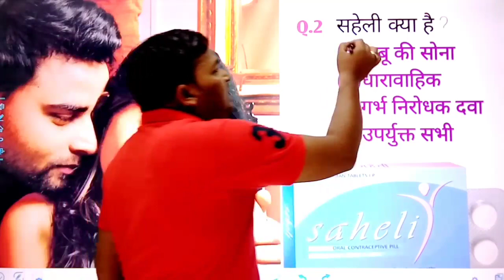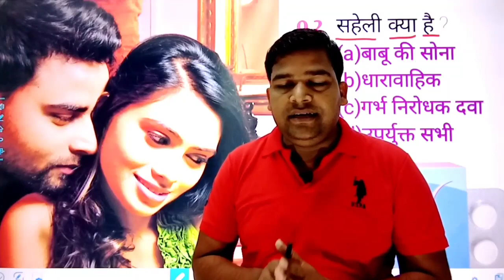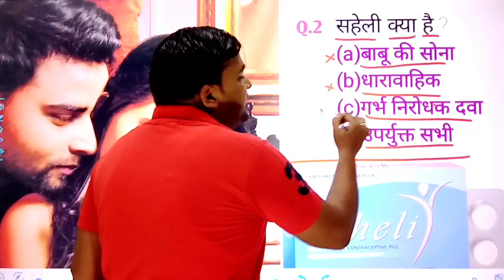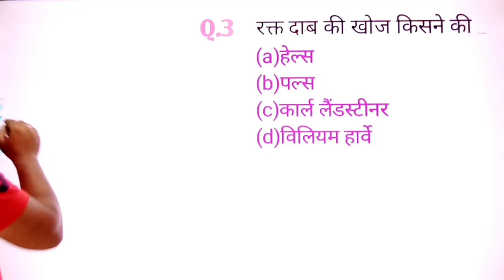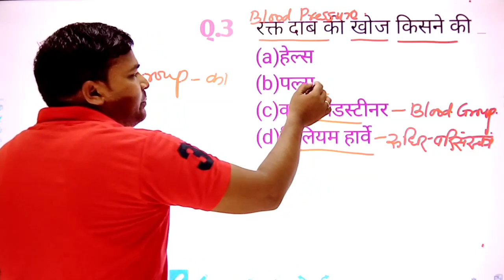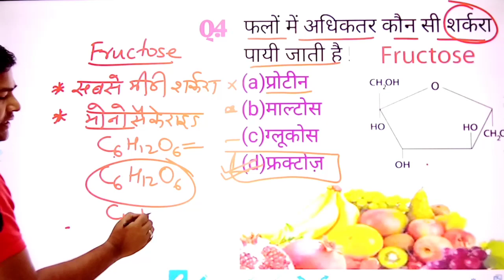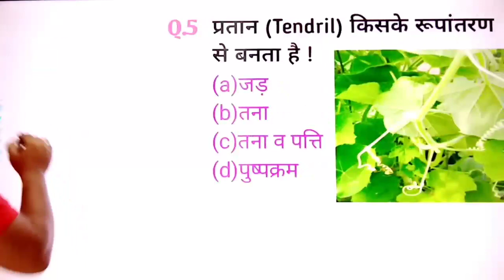Biology Trailer for SSC/BANK/RAILWAY/CTET/UPTET/BEd/UPSI/UPP/Civil Services and All ONEDAY Exams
This video include very most important questions of Biology for SSC BANK RAILWAY UPSI UPP BEd CTET UPTET and all oneday exams